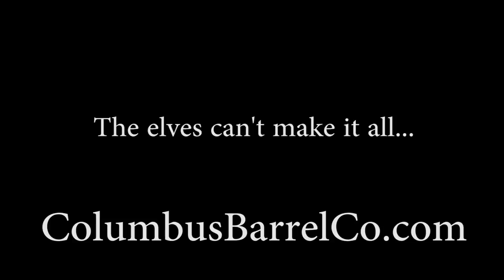Santa Comes To Columbus Barrel Co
for all you Barrel Aged Products